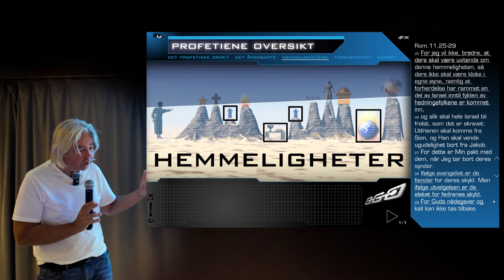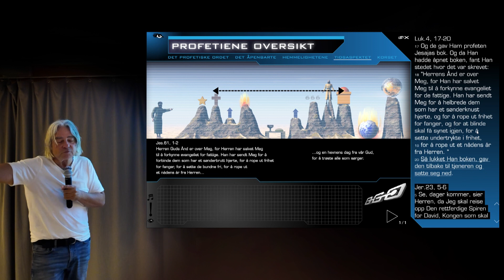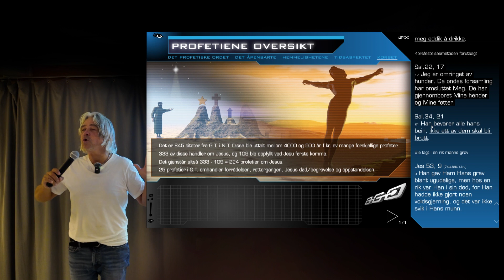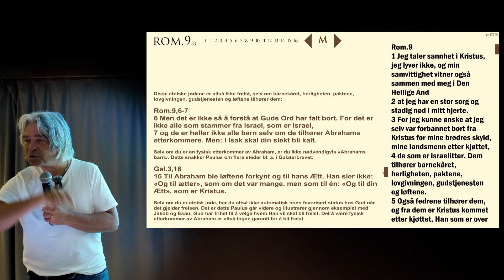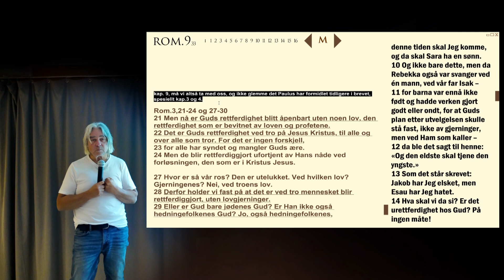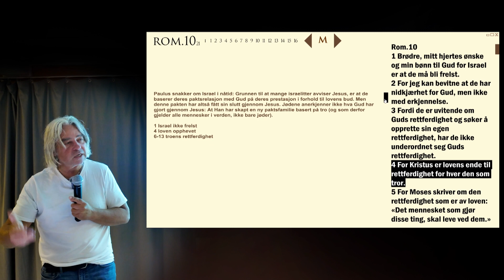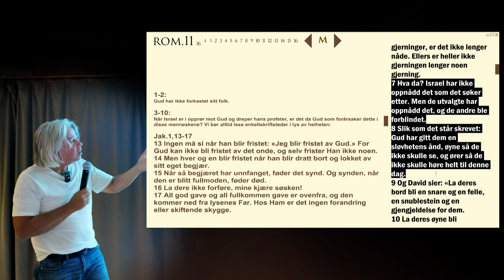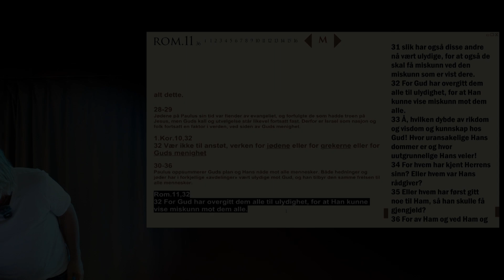Romerbrevet 9-11 (10 av 14)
@Bibelundervisning-A.S. Romerbrevet kapittel 9-11